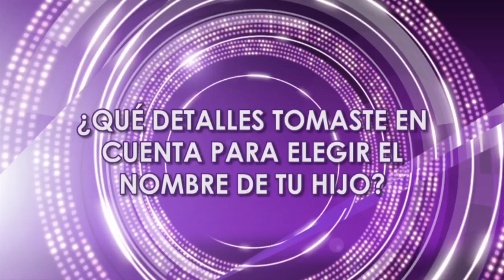Elegir el nombre de nuestro hijo - Chic Magazine 27 de Julio Parte 1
Laura Estrada nos da tips para elegir el nombre de nuestros hijos